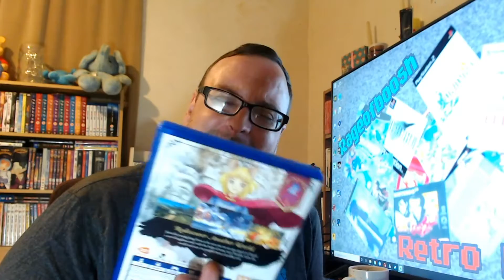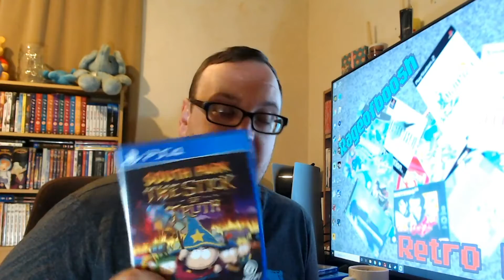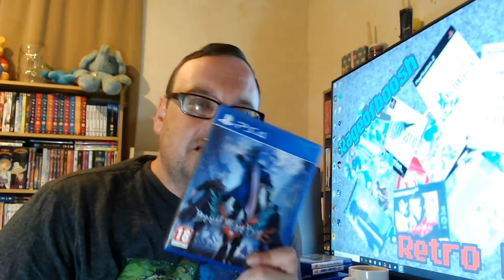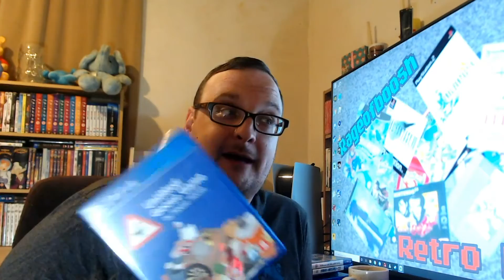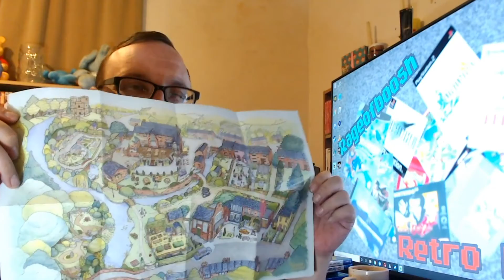My Game Collection - Part 04 - PlayStation 4 Part 03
Hey guys so I decided to start a series of videos documenting my collection of video games.
A few years ago I had to get rid of most of my collection and I have spent the past year or so rebuilding and I want to share that with you today.

Let me know what you think of the video. Also let me know what you want to see and would you like me to continue this with future pick ups.

Current Channel Members:
Sheila, The Long Island Ice Queen
Myles Coles